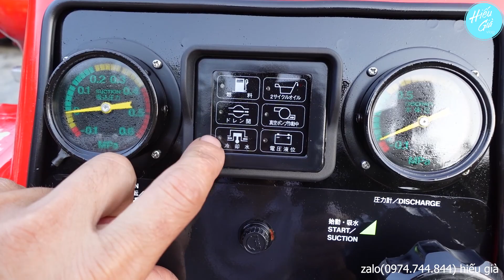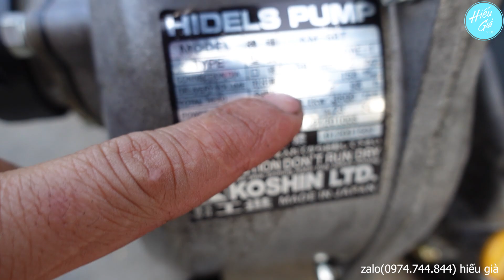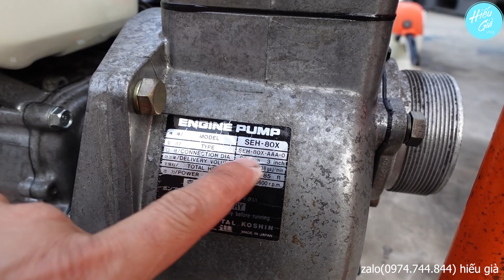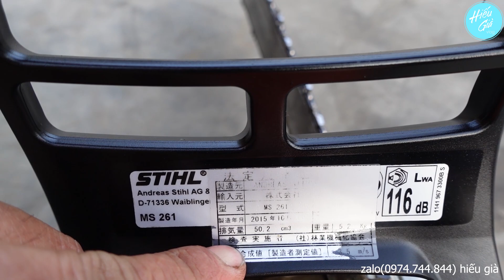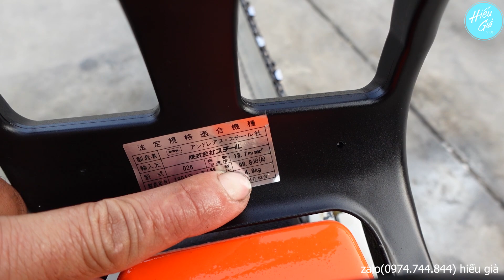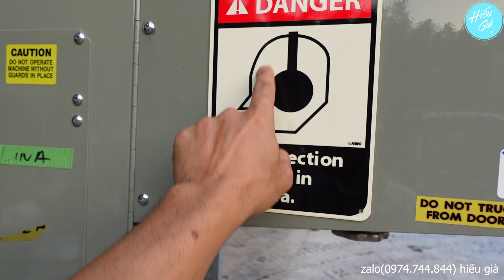Hàng nhật bãi 4/2